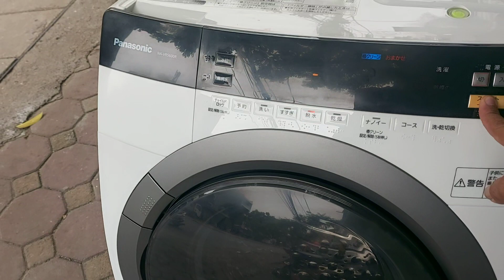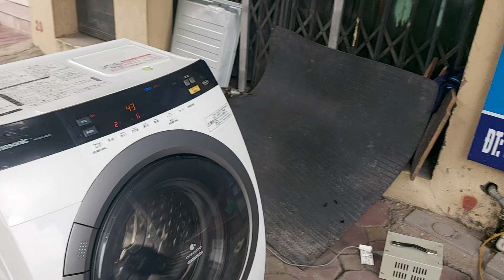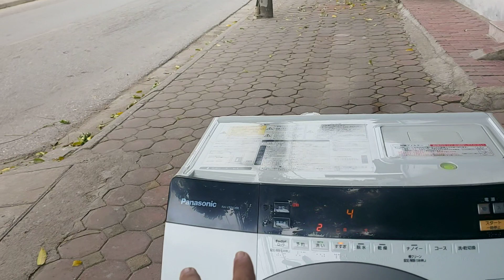Máy giặt panasonic 56000 máy gần như mới.0986476084